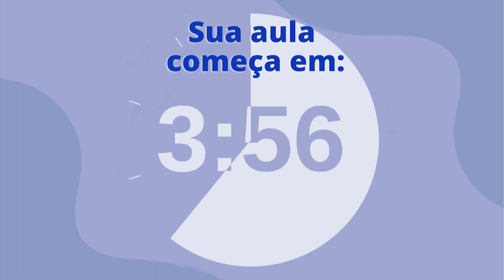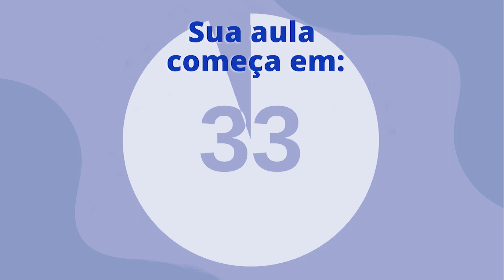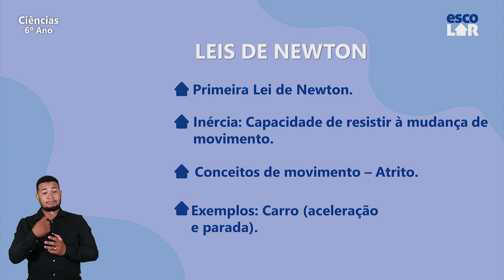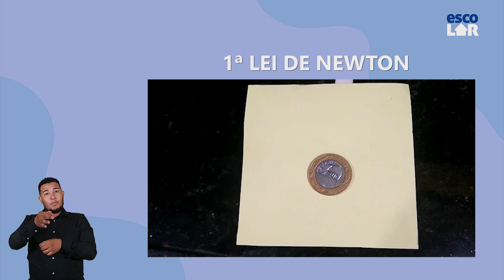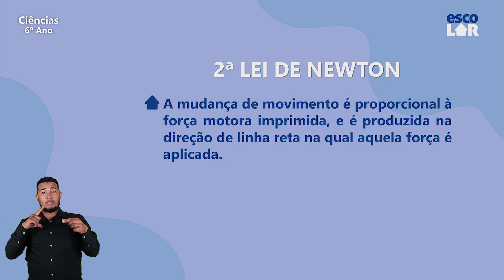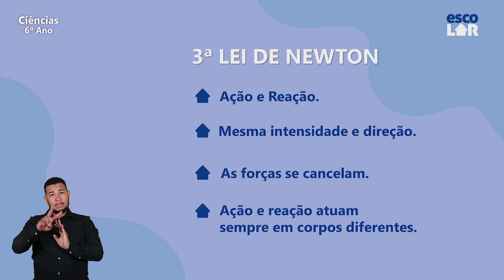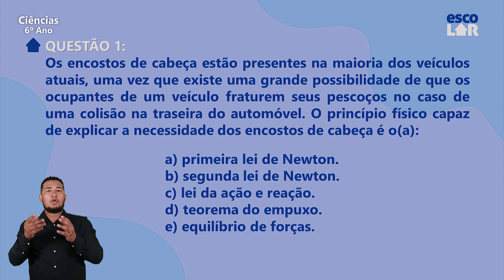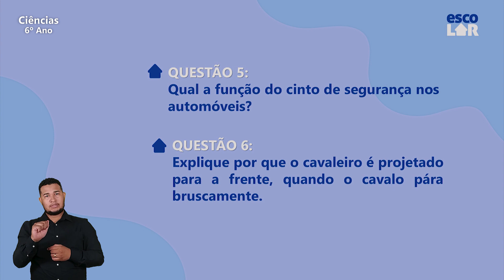Ciências - 7º e 8º Ano - Leis de Newton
A aula apresenta como aprendizagem focal as três Leis de Newton: Lei da Inércia, Princípio fundamental da dinâmica e a Lei da Ação e Reação